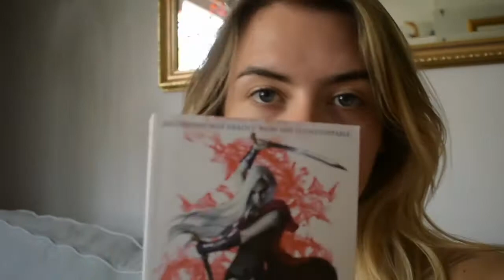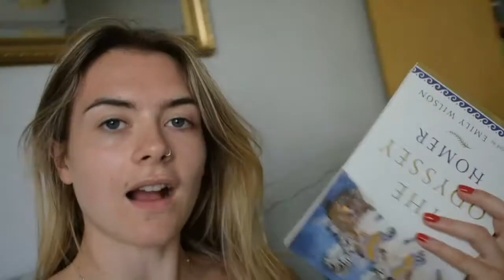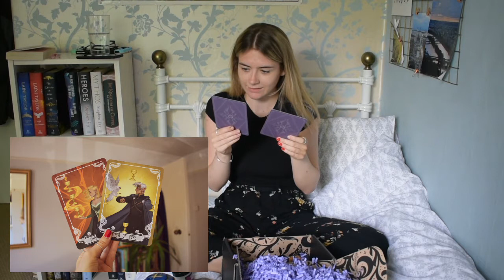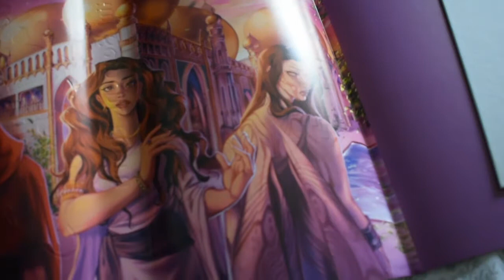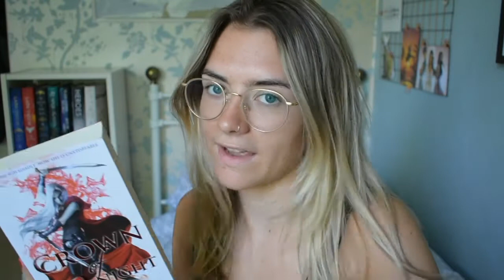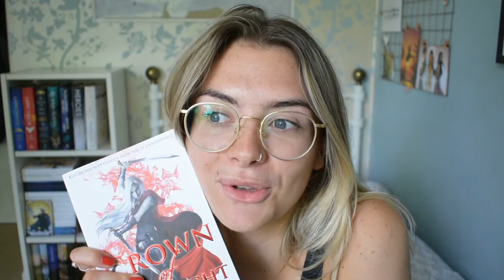Unboxing My First Fairyloot Box and makeyourmythtaker readathon! | Weekly Reading Vlog 15 - 21 Jun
Way to Help the Black Lives Matter movement:

- an extensive website with resources to educate yourself, petitions to sign, advice for protestors, and places to donate.

- if you can't financially support the movement or you want to further, please watch this video. Its a collection of artwork by black creators with the ad revenue being donated to associations that support the movement. Watch it, repeat it and have it on in the background to keep giving.

This is not a moment, it's a movement so continue to learn, continue to educate, and continue to support this movement in every and any way you can.